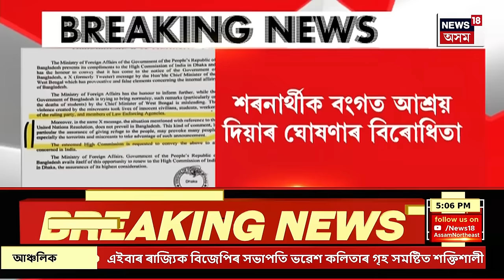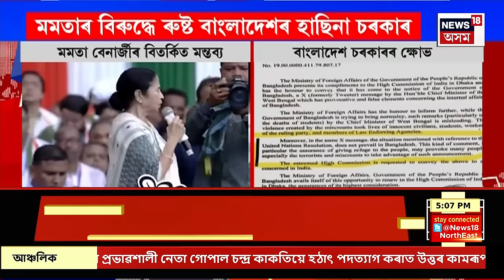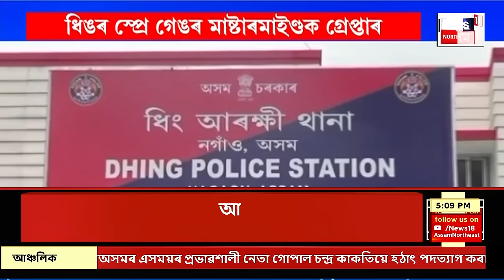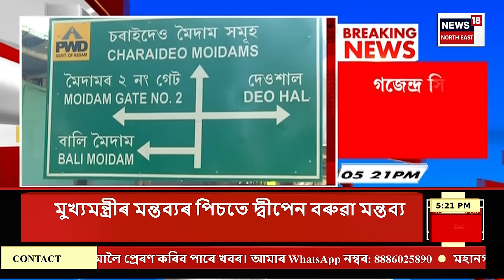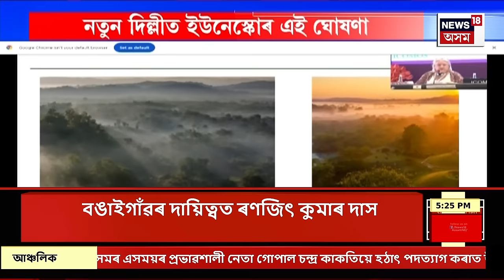Assamese News | খবৰ মহানগৰৰ। পুনৰ শিলসাঁকোত GMDAৰ হাঁতোৰা।শিলসাঁকোৰ বিবেক নগৰত উচ্ছেদ অভিযান।